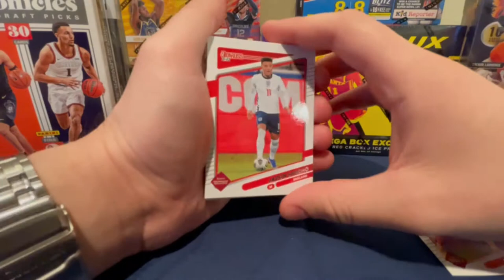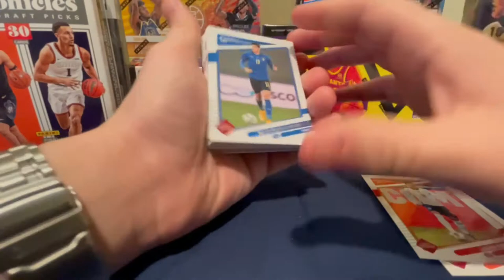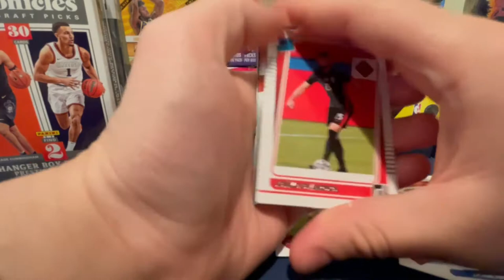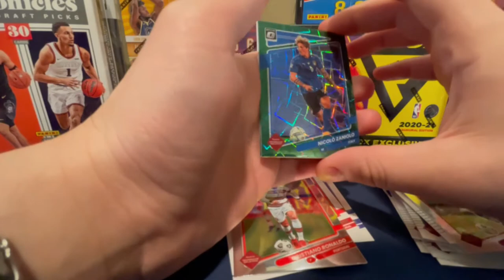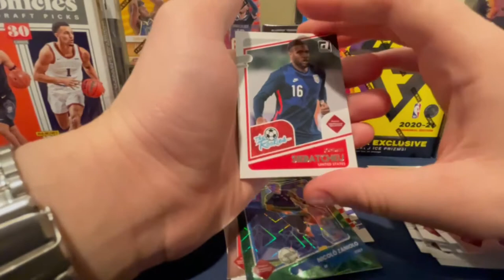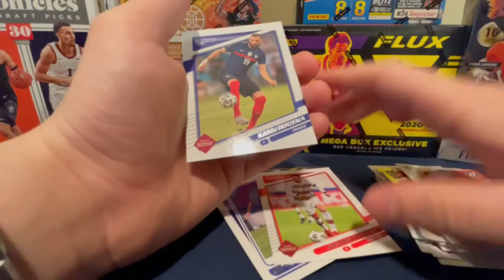FIRST RIP PT 1! DONRUSS! WEEKLY VLOGS COMING SOON!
First pack I’ve ripped on video. This video is part 1/2. Learning to toon up certain things. Oh and not butcher names so horribly.

What you guys think of the Donruss Soccer Cards Great Value Pack "Road to Qatar"! I personally wasn’t expecting anything cool, but to my surprise I found a few guys I may hold on to!

Donruss Soccer Cards Fat Pack "Road to Qatar"

25 Card Per Pack

My rating changed since the video and I’d give it a 6.8/10.